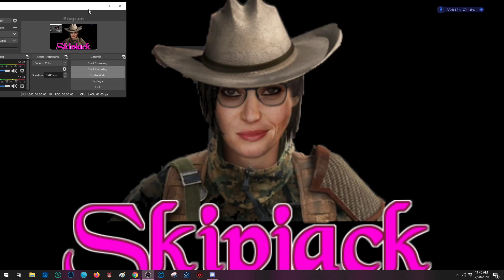Are You A TwatWaffle Or What?